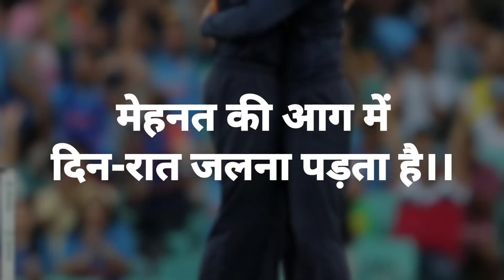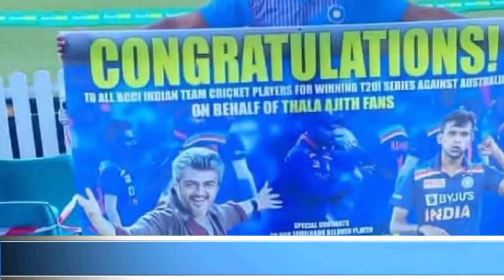Biography of T. Natarajan । मां के साथ सड़क पर Chicken बेचने वाला कैसे बना Team India का Star Player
Thangarasu Natarajan is an Indian cricketer. He made his international debut for the India cricket team in December 2020. He plays for Sunrisers Hyderabad in the Indian Premier League and for Tamil Nadu in domestic cricket.
धर्मपाल गुलाटी MDH की कुछ अनसुनी बातें और जीवनी Life of CEO of MDH Dharmpal Gulat
खिलाड़ियों की जीवन
क्रिकेटरों की कहानी,
टी नटराजन,
Australia tour,
international T20 wicket,